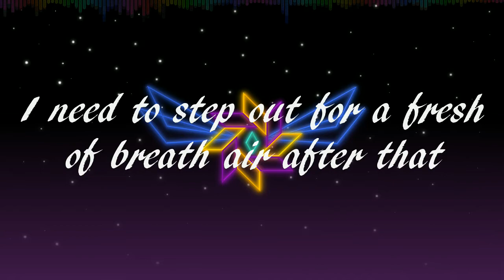Gorillaz - Momentz (Cover)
Had a lot of fun with this one! This was actually caused by a request on Smule's Sing karaoke app for an instrumental of this song. Once I had spent several months off an on working on the instrumental I decided I may as well do a full cover.
MY LINKS N STUFF
Instrumental, vocals, and video by Chance Taylor (Chatooka)
MOMENTZ written by Damon Albarn, Anthony Khan, and Kelvin Mercer
Originally performed by Gorillaz featuring De La Soul